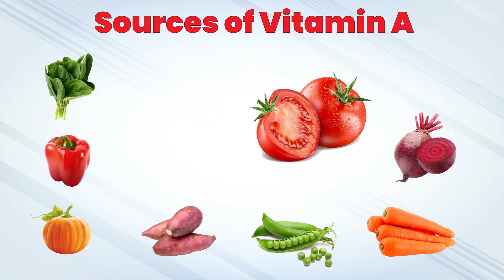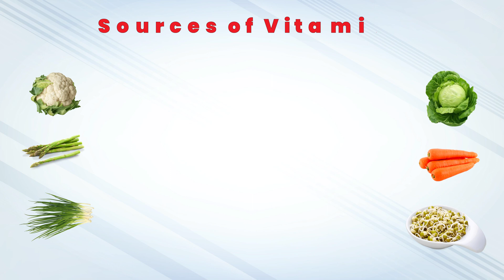Sources of vitamins in Vegetables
Kids magic box presents Sources of vitamins in Vegetables.

Educational video for children to learn what vitamins are and why they are good for our body. Vitamins and mineral salts are nutrients we need in small amounts, they help us stay healthy and thanks to them our body can function correctly. Vitamins are represented with letters. Did you know that? A, B, C, D, E and K. Vegetables are packed with vitamins, so it's very important to eat them to get all these nutrients and this way maintain a balanced diet.

Certainly! Here are some examples of vitamins found in various vegetables:

Carrots: Carrots are rich in vitamin A, which is important for healthy vision, immune function, and cell growth.

Sweet Potatoes: Sweet potatoes are packed with vitamin A, vitamin C, and vitamin B6, which supports brain function and the production of red blood cells.

Leafy Greens (Spinach, Kale, Swiss Chard): Leafy greens are excellent sources of vitamin K, which plays a key role in blood clotting and bone health. They also contain vitamins A, C, and E.

Bell Peppers: Bell peppers are high in vitamin C, which supports immune function, collagen production, and wound healing.

Broccoli: Broccoli is rich in vitamins C, K, and folate. It also contains various antioxidants that promote overall health.

Tomatoes: Tomatoes are a good source of vitamins A, C, and K. They also contain lycopene, an antioxidant associated with various health benefits.

Brussels Sprouts: Brussels sprouts are packed with vitamins C and K. They also provide fiber and other nutrients.

Cauliflower: Cauliflower is a versatile vegetable that contains vitamins C, K, and several B vitamins, including folate.

Cabbage: Cabbage is a cruciferous vegetable that contains vitamin C, vitamin K, and various antioxidants that support overall health.

Peas: Peas are a good source of vitamins A, C, and K. They also provide folate and fiber.

These are just a few examples, and there are many more vegetables with a wide range of vitamins and minerals. Including a variety of colorful vegetables in your diet will help ensure you receive a diverse array of nutrients.